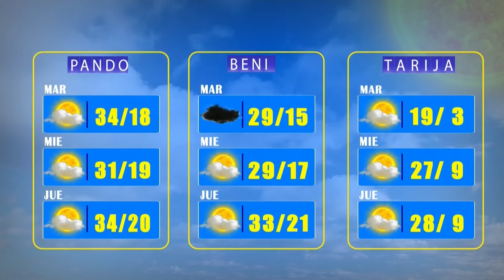El Clima de Bolivisión – 13 de junio del 2022